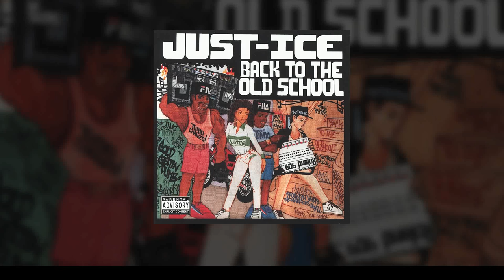Just Ice - Turbo Charged